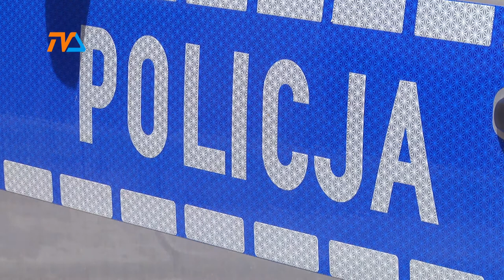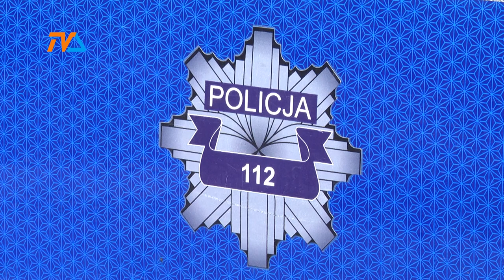Kosztowny telefon... |TVSUWAŁKI